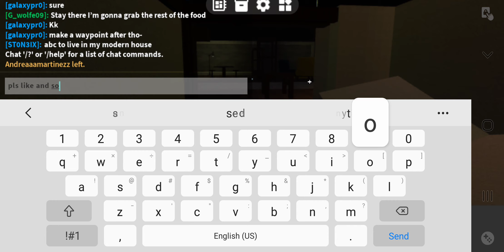3008 game play 1